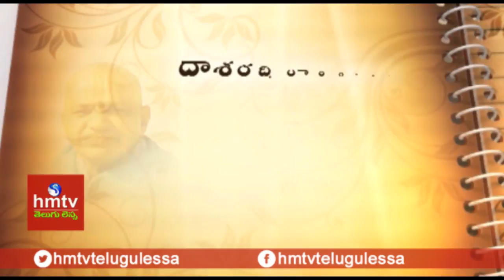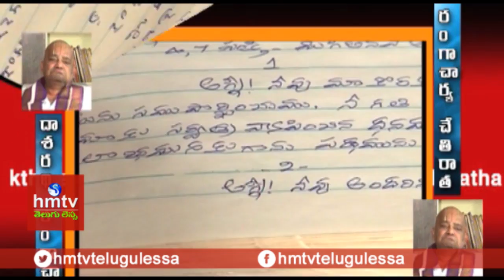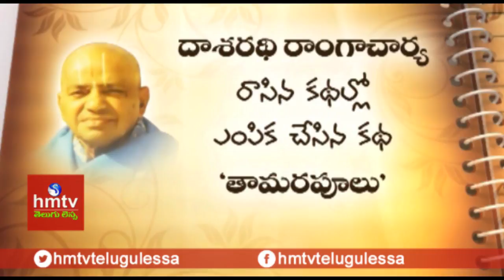"Thamara Puvvulu" By Dasaradhi Rangacharya | Vandella Kathaku Vandanaalu | hmtv TeluguLessa